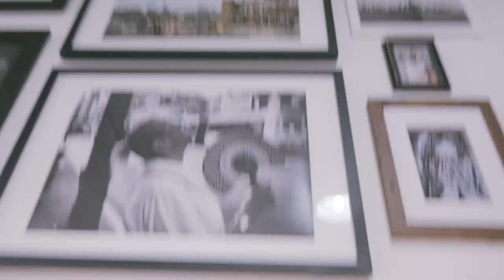Godfrey Hotel Photoshoot Behind the Scenes // VLOG EP1 Shot on Sony A7SIII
A quick behind the scenes look of a conceptual photoshoot I did with a friend. Photos taken on my Sony A7III and video shot on a Sony A7SIII. :)

Brow & Tint: @nveebeautylounge